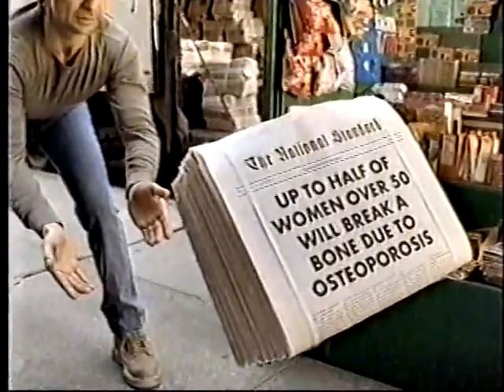Osteoperosis PSA w/Julie Andrews, 2000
NYC-centered spot in which the actress invites viewers to inquire if they have the bone disorder.